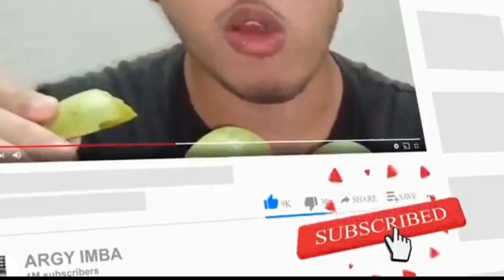MISS LILOAN PUROK 2022 (Philippine Pageant full uncut) 🇵🇭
What a great day! Huge potentials.